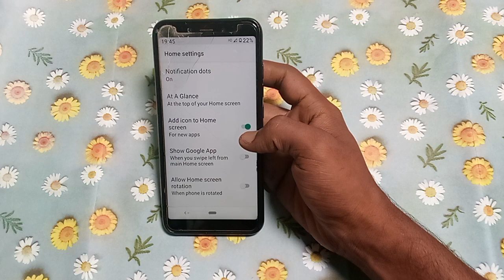how to turn off add icons to home screen redmi 7A /phone ki setting kaise kare